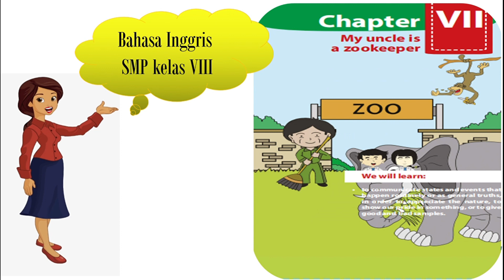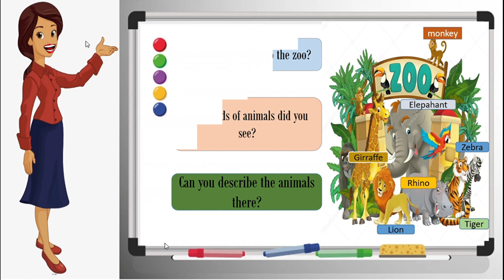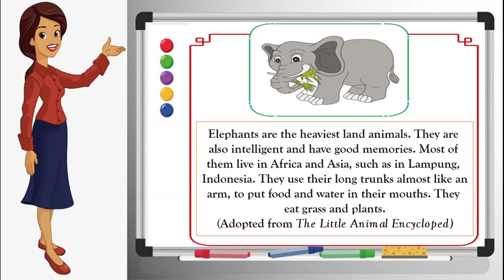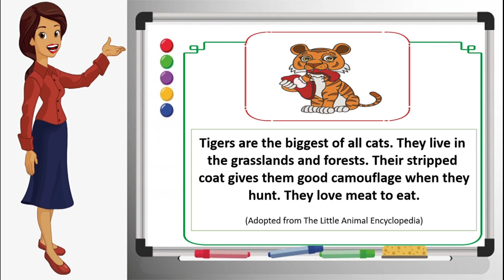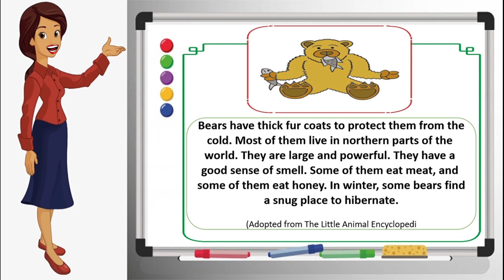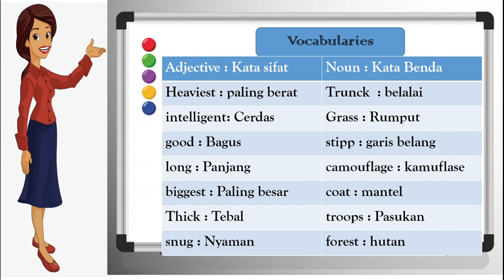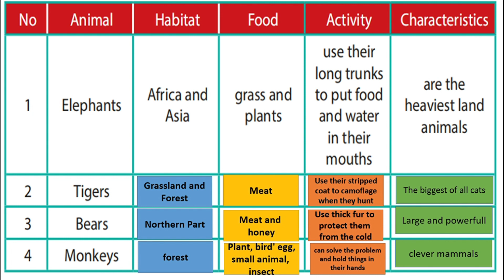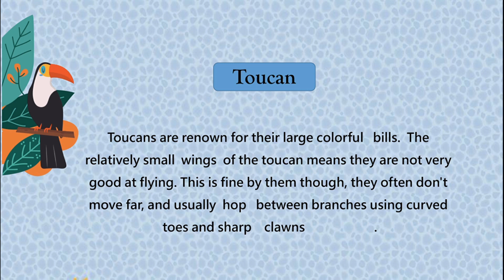Bahasa Inggris kelas 8 II Describing Animal II My Uncle is a Zookeeper II bab 7 II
Materi diambil dari Buku " When English Rings a Bell", Chapter VII, My Uncle is a Zookeeper.